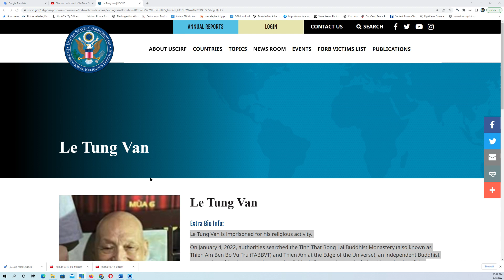TIN HOA KỲ VÀ VN 8/8/2022: Freedom House lên tiếng về điều luật 331 của Hà Nội